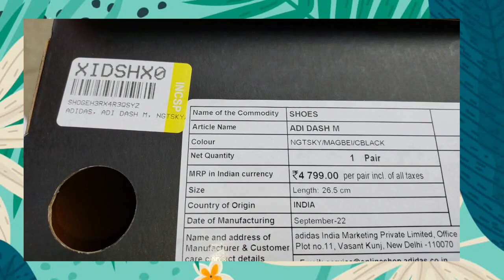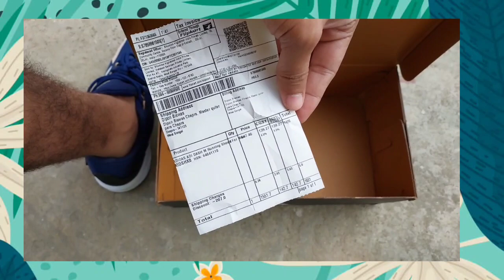ADIDAS Men Shoes (ADIDASH M) youtube youtuber instagram music love spotify tiktok follow 🔥